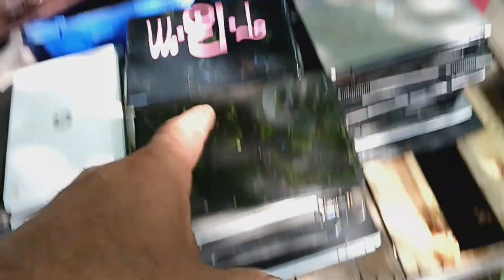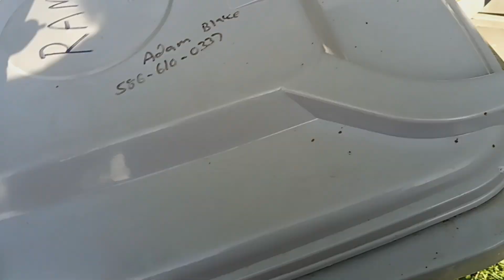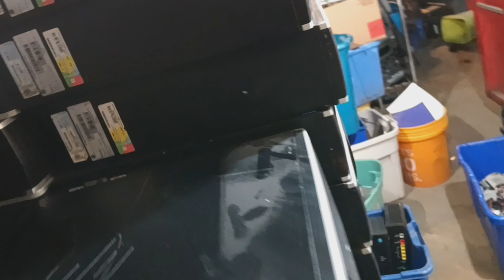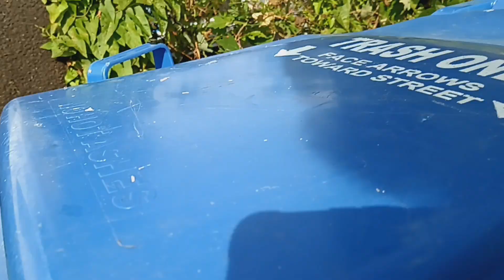A beautiful day to sit in a scrap pile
Please scrap Gods no more pickups